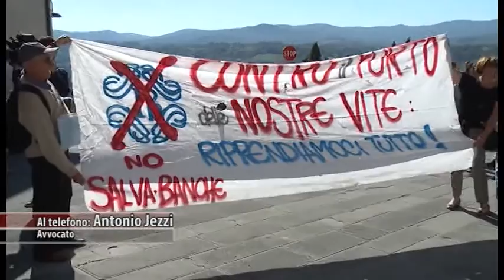Class action contro gli amministratori della vecchia Banca Eturia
Lo studio legale Jezzi di Viterbo si è messo a disposizione per riunire i risparmiatori azzerati